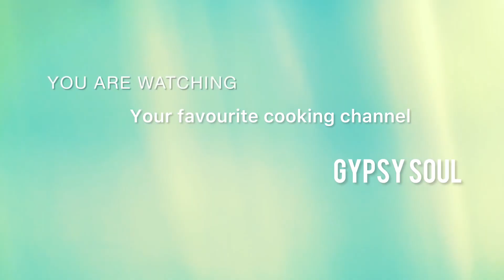Dahi Aloo Ki Sabji Recipe | Quick & Easy Curd Potato Curry | Indian Vegetarian Recipe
Learn how to make delicious and creamy Dahi Aloo Ki Sabji, a popular North Indian curry made with potatoes and yogurt. This simple yet flavorful dish is perfect for a quick lunch or dinner and pairs well with roti, naan, or rice. In this step-by-step recipe, we'll show you how to prepare this tangy and mildly spiced curry that is sure to become a family favorite!

Ingredients:

Potatoes (Aloo)
Yogurt (Dahi)
Spices: Cumin seeds, turmeric, red chili powder, coriander powder, garam masala
Ginger, garlic, and green chili

Try this easy recipe today and enjoy the authentic taste of homemade Dahi Aloo Ki Sabji!